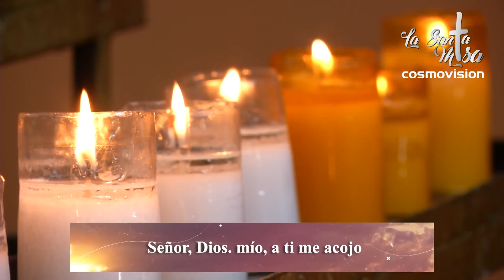MISA DE HOY, Sabado 20 De Marzo De 2021 - Cosmovision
Cosmovision te invita a compartir con nosotros la Santa Misa de hoy Sabado 20 de marzo del 2021.

Santa misa de hoy sabado 20  de marzo, Eucaristia de hoy sabado 20  de marzo, Misa de hoy sabado 20  de marzo, Misa hoy 20 de marzo